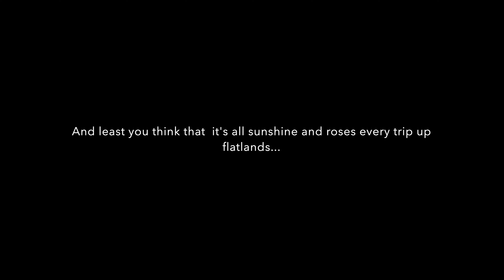Flatlands Fall 2022 KTM 950 Super Enduro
Little trip up Flatlands FS road near Suches GA on the KTM 950 super enduro. A little tip over near the end of the fun stuff, that thing is heavy!